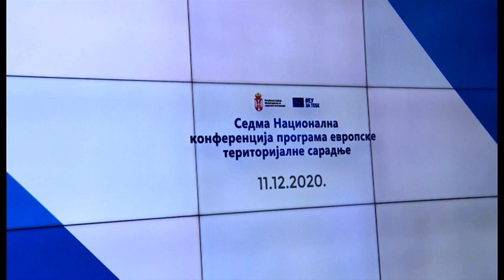Sedma nacionalna konferencija o prekograničnoj saradnji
Sedma nacionalna konferencija o prekograničnoj saradnji , 11,12.2020.